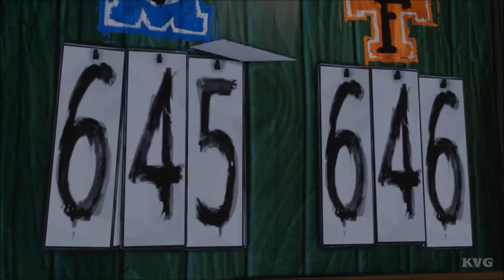► Disney Infinity 1.0 - Monsters University - The Movie | All Cutscenes (Full Walkthrough HD)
Game Information:
 Enjoy Disney Infinity with a Full Toy Box! Disney Infinity 1.0: Gold Edition gives you the freedom to create stories and play experiences with all Disney Infinity 1.0 Characters and Playsets Unlocked and ready for you to mix, match and mash up to invent just about any adventure you can imagine.